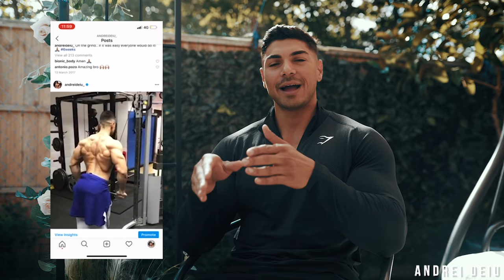Fitness & FATLOSS Transformation Andrei Deiu - Over last 10 years!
Overweight teen to mens physique pro and fitness influencer!  I wanted to show you a a little more you may not know about my fitness journey! See where I started and to where I have now got to as well as my future plans.

Hope you find this interesting and can take your own motivation from it, we all start somewhere!

Andrei

Archive content provided by FitmediaProductions ’no reproduction without permission’ Thank you!

Gymshark

Evogen

Father sons Code : ANDREI